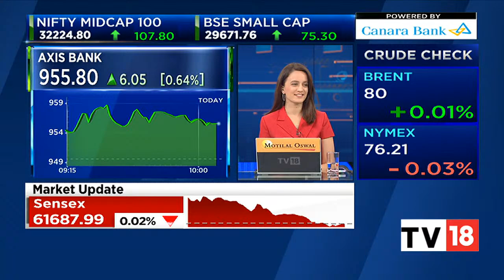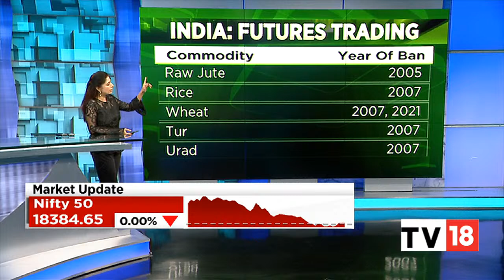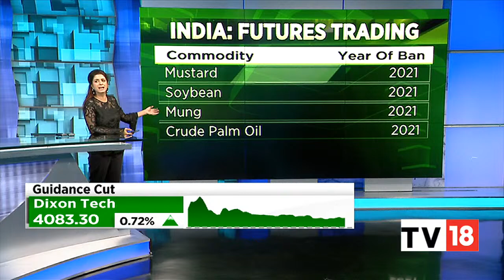SEBI Extends Ban On 7 Agri Commodities Till December 2023 | Bazaar Corporate Radar | CNBC-TV18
The Securities and Exchange Board of India (SEBI) has extended the ban on seven agriculture commodities till December 2023. Manisha gives more details. Listen in.

n18oc_business